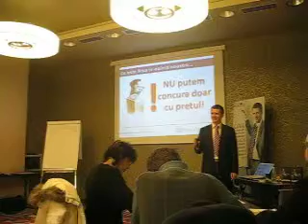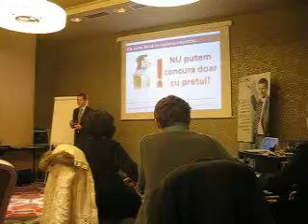5 WAYS TO GROW YOUR BUSINESS WORKSHOP - WITH LORAND SASZ - CLUJ-NAPOCA, NOV 30 2010 - PART 11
To find out more about this business coaching firm, please